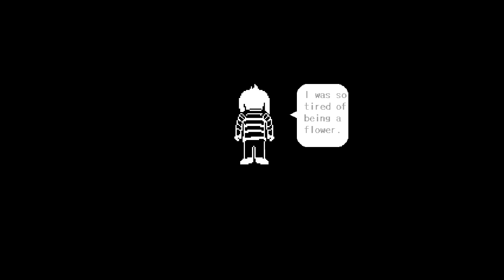Battle Against Asriel Dreemurr 1/2 (Undertale Pacifist Ending)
Dear god the music gets me every time.